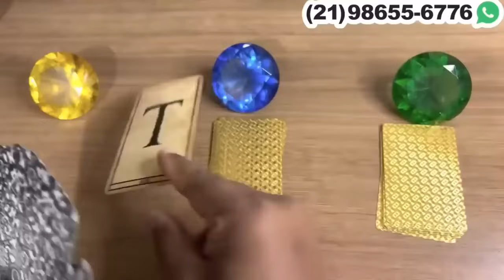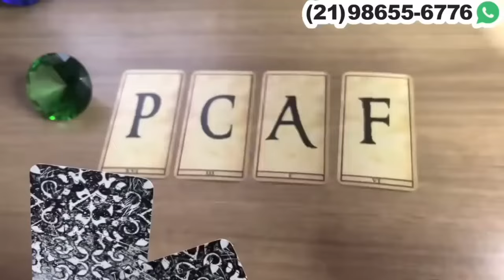🟣 ELE(A) VAI TE PROCURAR E TER UM CONVERSA SERIA! + LETRA INICIAL - TAROT | Tarot Responde